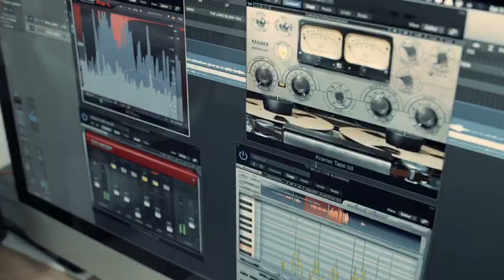TY BELLO AFRICA AWAKE DOCUMENTARY